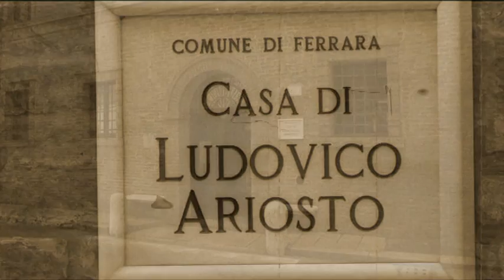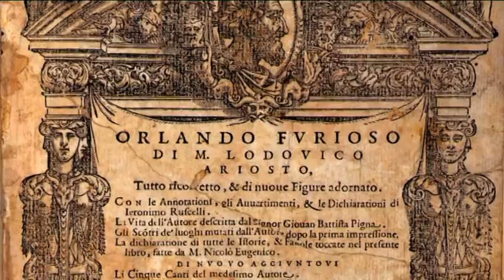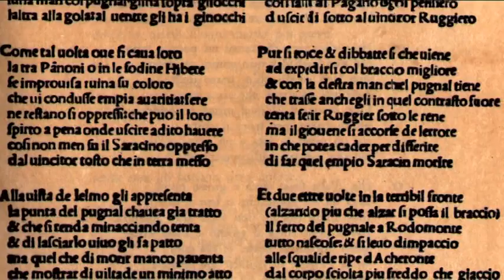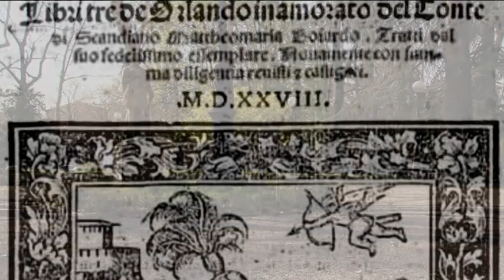LUDOVICO ARIOSTO 2- DI LUIGI BONESCHI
CON GIANNI VENTURI, ROBERTO PAZZI ECC. A REGGIO EMILIA, FERRARA E NEGLI ALTRI LUOGHI DI ARIOSTO